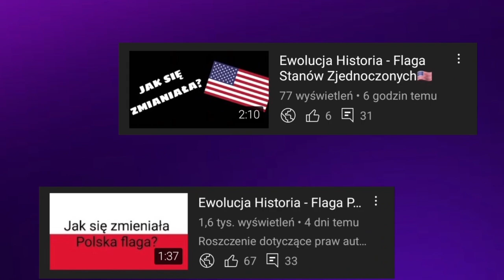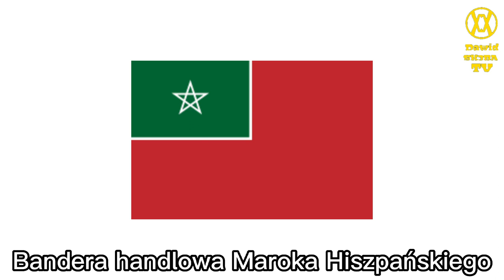Ewolucja Historia - Flaga Maroka🇲🇦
🔴Opis🔴
Cześć! Witajcie w serii ewolucja historia na moim kanale! Dziś wam pokaże jak  jak się zmieniała flaga Maroka na przestrzeni lat. Jeśli masz pomysł na kolejny odcinek z tej serii to napisz w komentarzu! Zapraszam do oglądania!